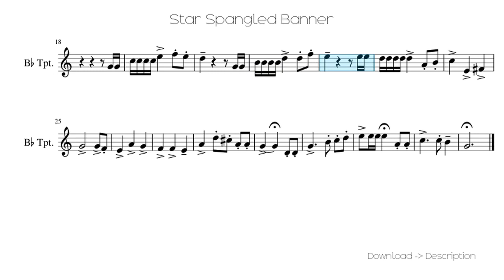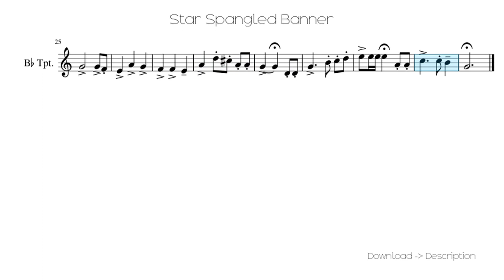🎶 Star Spangled Banner 🎸🎸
Sheet for song: 🎶 Star Spangled Banner 🎸🎸